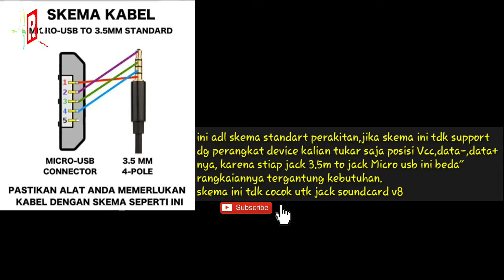Cara Membuat Jack Audio 3.5mm To MicroUSB - Sirkuit Standar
jack micoUSB to jack 3.5mm yg dibahas divideo diatas adalh rangkaian standar yv biasanya digunakan kemunkinan tdk support dg device tertentu maka dari itu simak videonya sampai selesai supaya tdk gagal paham.